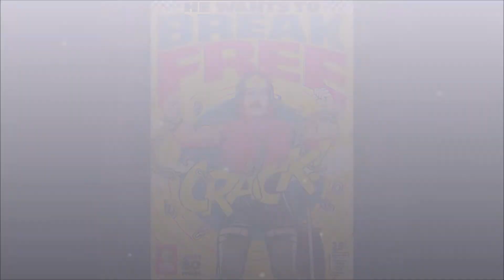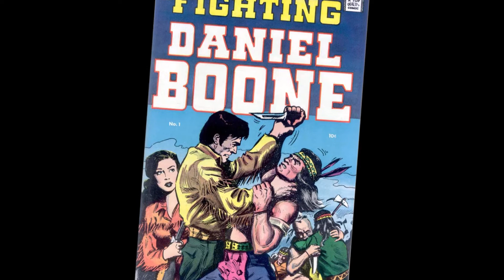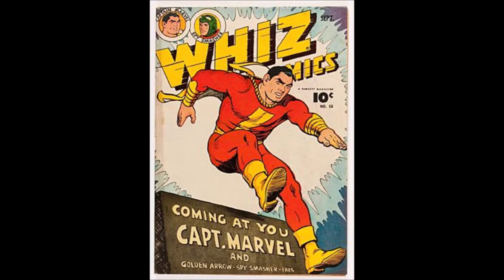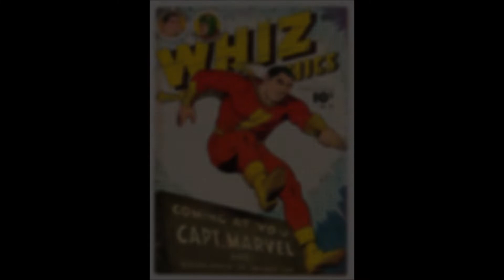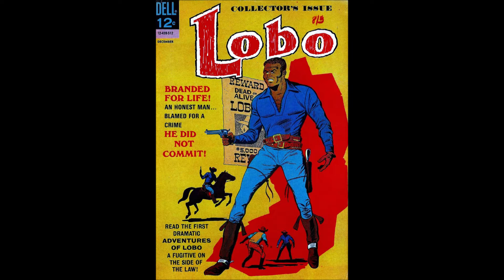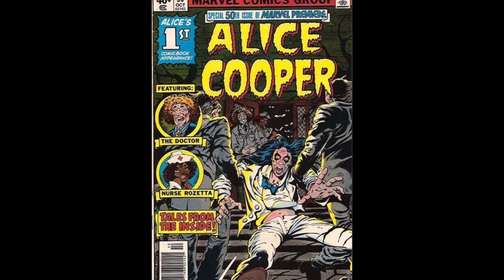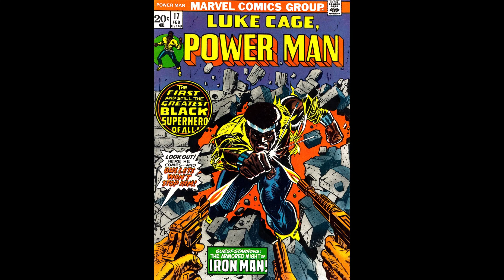The Story of Trump's AmeriKKKa is Cartoonish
Feel like you've been living in an alternate reality lately? It's all by design.

trump
joe biden
fox news
kkk
proud boys
inauguration
news
white house
black history
egypt
white supremacy
white nationalism
africa history
amazing black people
donald trump
fox news
joe biden
kamala harris
blm
black lives matter
cops police
egyptian history
comic books
golden age
maga
ronald reagan
republicans
politics